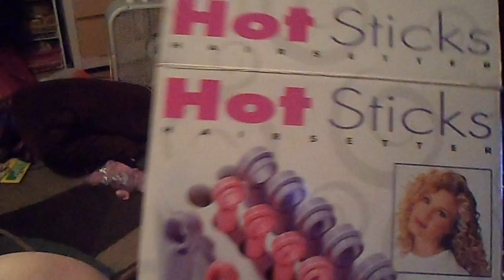Why we've been gone!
This video is to explain why we've been away from youtube for a month!